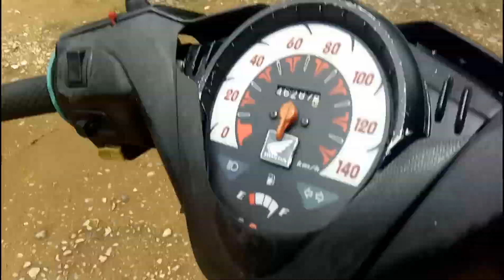NGIDAM BUAT RUJAK AUTO BAHASA THAILOK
Yooo guys,  jalan 2 bulan istriku ngidam buat rujak,,  setelah buah yang di ingikan dapat,  dan smua buah di racik mnjadi rujak yang mantap markotop,, saksikan guys keseruan kita dan jngan lupa like,  comen,  share,  and subscribe yaa...